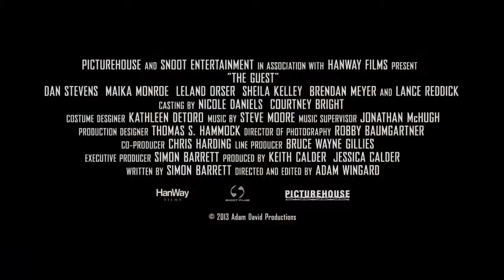Гость 2015 HD трейлер премьера 5 февраля Dezex ru